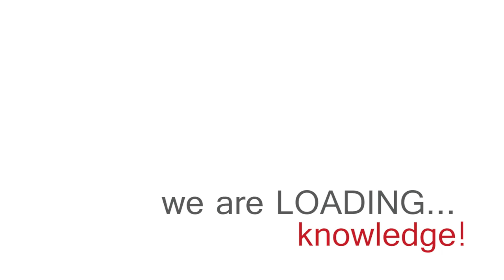SCAMBIO GIOVANILE IN OLANDA: LOADING KNOWLEDGE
Durante il media training in Olanda i nostri peer educator non imparano solamente a diventare esperti nell'utilizzo della videocamera e della macchina fotografica ma anche a entrare in relazione con giovani di culture molto diverse dalla loro. Una vera palestra di vita, un'esperienza da condividere una volta rientrati in Italia.